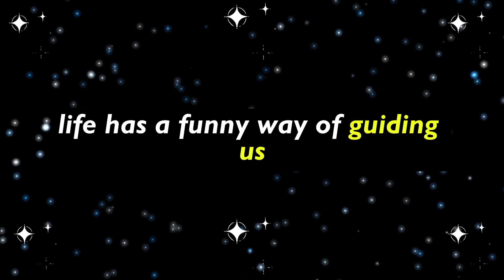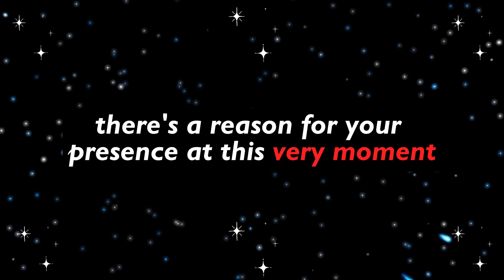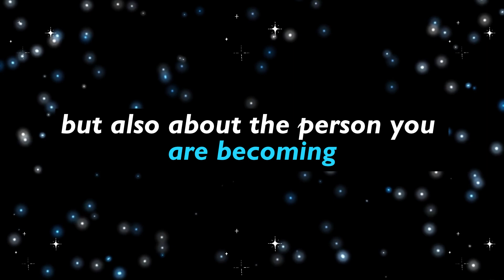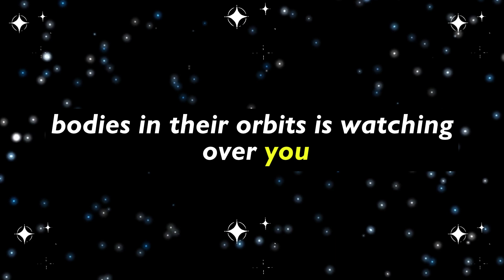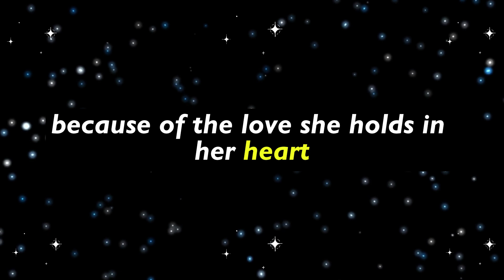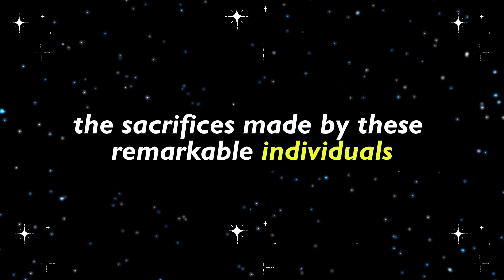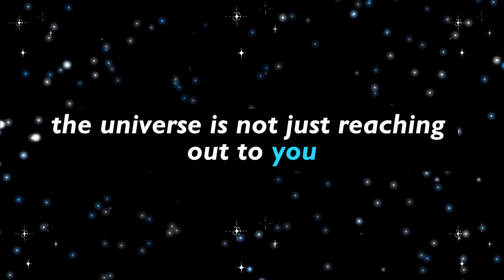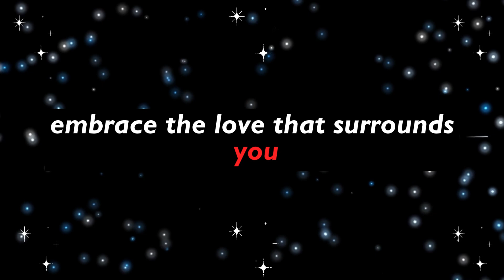This woman risks everything for you because of... In October she will... Universe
This woman risks everything for you because of... In October she will... Universe | Universe's Message